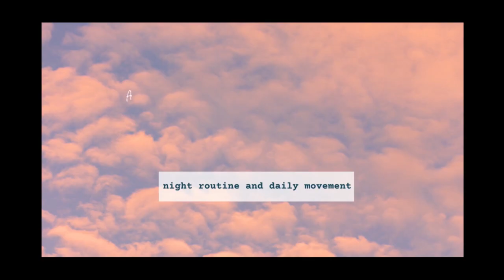CLEAN WITH ME! (adding one small habit a day)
A good morning starts the night before – that’s why I’m adding a night routine to my daily schedule! Keep me company while I implement that and some daily movement into my morning routine. If you’ve been struggling to improve your homemaking skills, know that you don’t have to do it alone – we can do this together!

Want to try the 10 minute yoga video I'm adding to my routine? Watch it here!